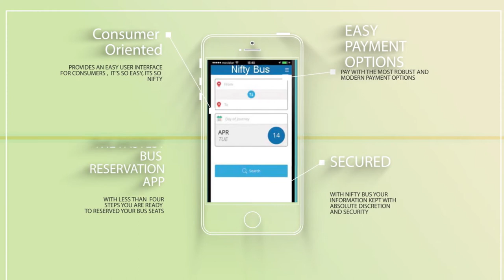NIFTY BUS APP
The Nifty Presents | NiftyBus app